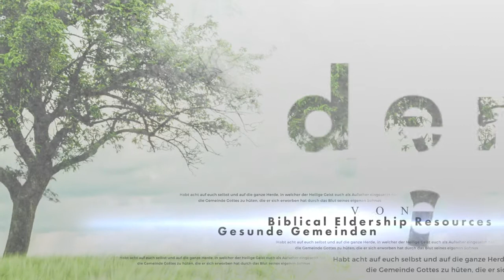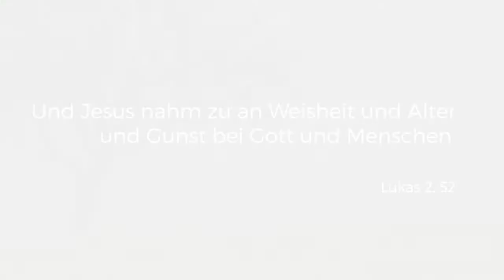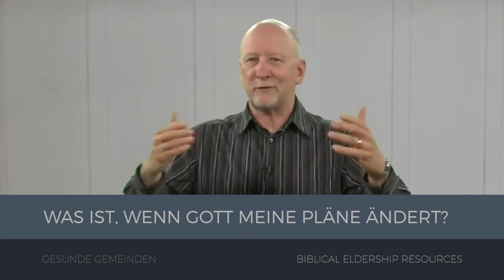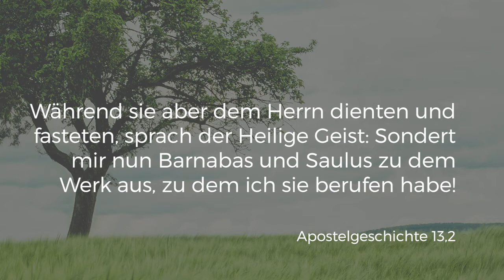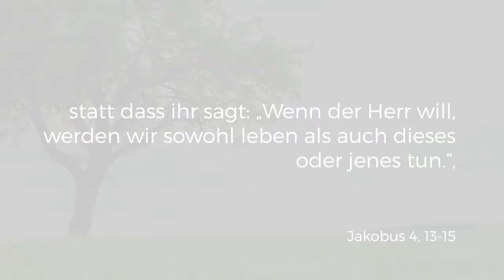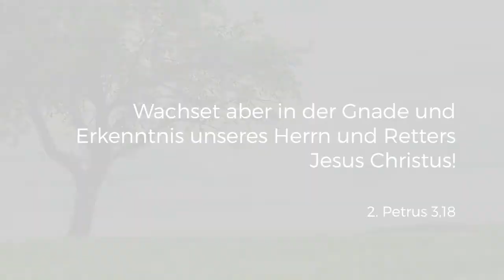Zielbewusst leben - Teil 2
Viele gute Männer haben aufgegeben wegen einer Überbeanspruchung durch die Vielzahl von Verantwortungen und Lasten, die ein Ältester typischerweise trägt. Wir glauben, dass die Bibel uns den Auftrag gibt, unsere Zeit gut zu verwalten - mit diesen beiden Vorträgen wollen wir euch einen Ansatz dazu liefern.